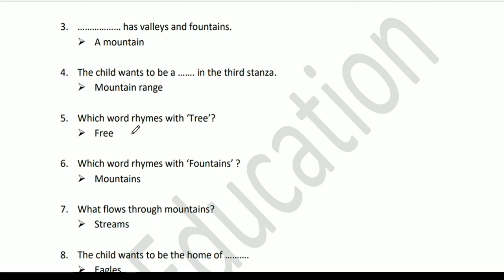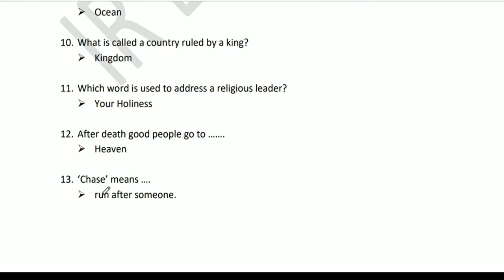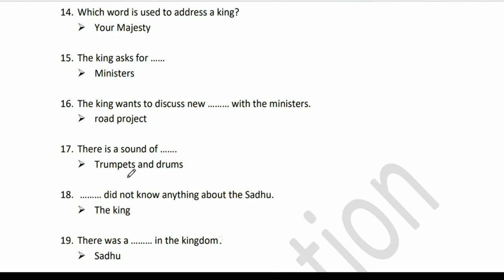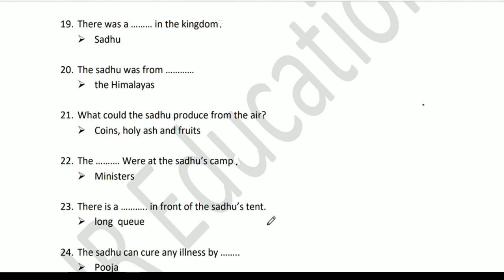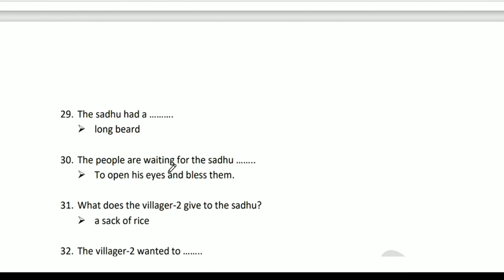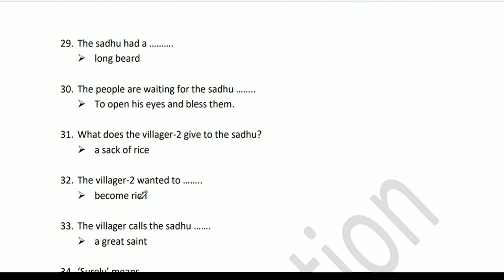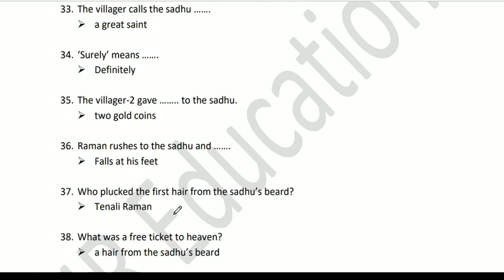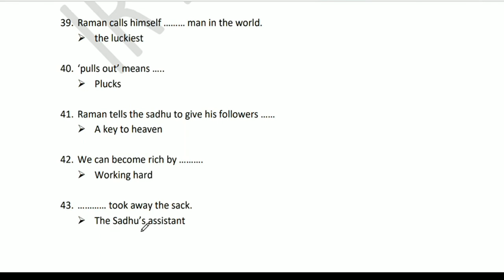English sem-2 std-8 unit-1 I Will Be That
ireducation
This video is about English sem-2 std-8 unit-1 I Will Be That.
It's about a revision of the lesson.